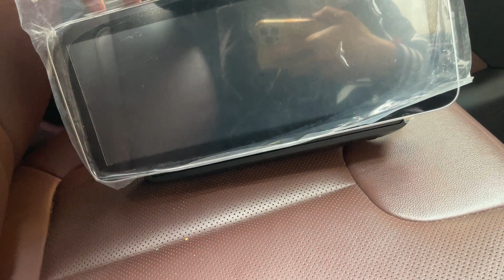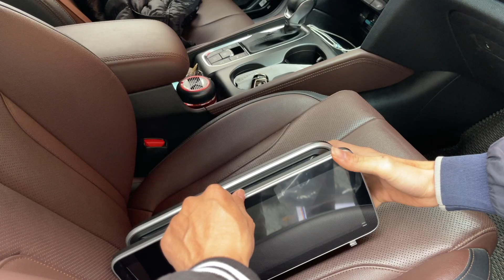Tại Sao Mua Xe Ô Tô Lại Cần Chi Thêm Tiền Độ Xe Độ Đèn Và Camera 360